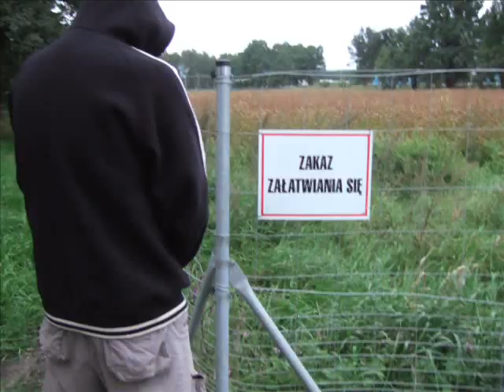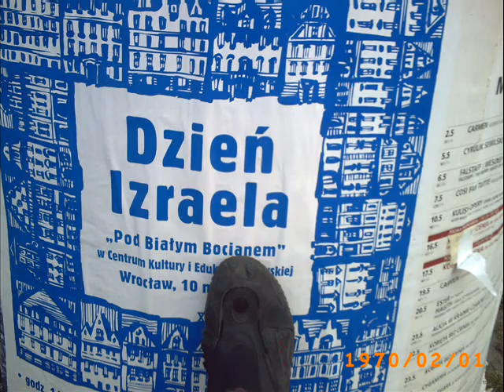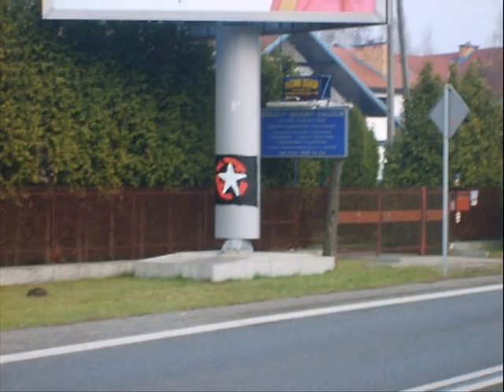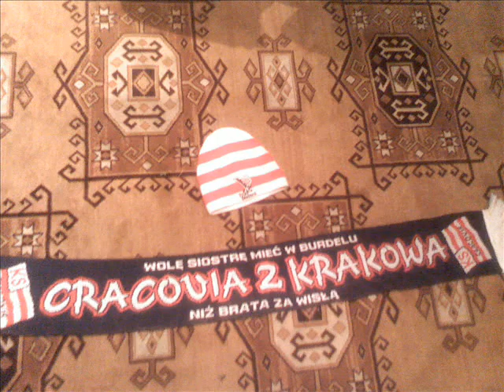Wisła FCZ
Wisła Kraków Fan Club Zabierzów